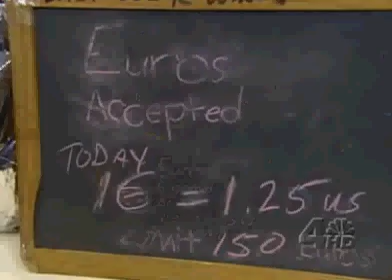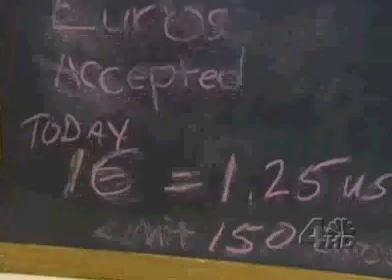Forex Trading - Euro in New York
learn to trade forex and get forex trading strategies from Boris Schlossberg Kathy Lien